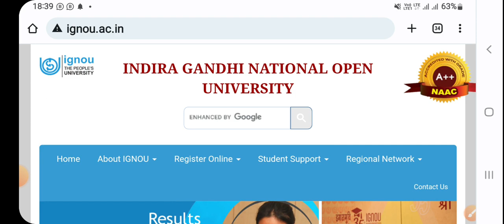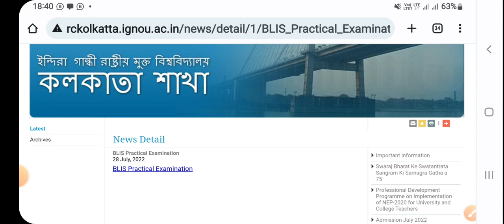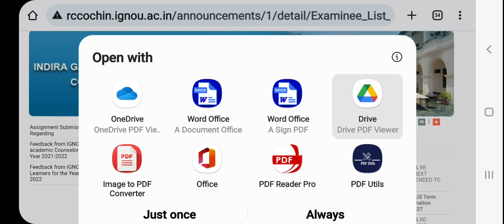Ignou BLIS Practical Exam Schedule Jun 2022 Term End | For All Regional Centres | Exam From 29th Aug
Ignou Blis june 2022 Practical exam schedule for Karnal regional centre

Ignou Blis june 2022 Practical exam schedule for Cochin regional centre

Ignou Blis june 2022 Practical exam schedule for Jabalpur regional centre

Ignou Blis june 2022 Practical exam schedule for Kolkata regional centre

Ignou Blis june 2022 Practical exam schedule for Patna regional centre

Ignou Blis june 2022 Practical exam schedule for Raipur regional centre

Ignou Blis june 2022 Practical exam schedule for Bangalore regional centre

Ignou Blis june 2022 Practical exam schedule for Bijapur regional centre

Ignou Blis june 2022 Practical exam schedule for Darbhanga regional centre

Ignou Blis june 2022 Practical exam schedule for Delhi 3 regional centre

Ignou Blis june 2022 Practical exam schedule for Hyderabad regional centre

Ignou Blis june 2022 Practical exam schedule for Jaipur regional centre

Ignou Blis june 2022 Practical exam schedule for Visakhapatnam regional centre

Ignou Blis june 2022 Practical exam schedule for Chandigarh regional centre